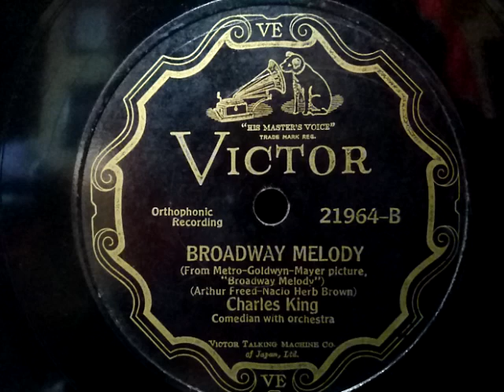Charles King (チャールズ・キング) ♪Broadway Melody♪(ブロードウェイ・メロディー) 1929年 78rpm record , HMV style 5 phonograp